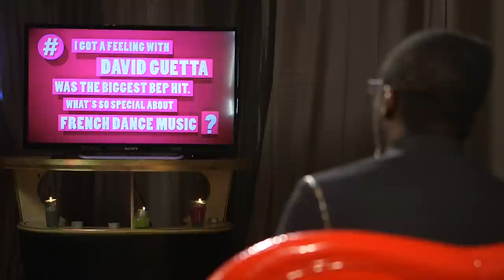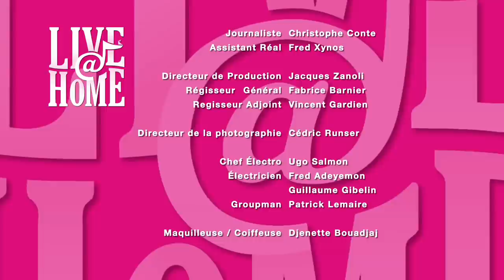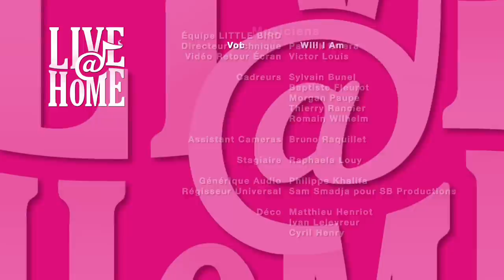Will I Am - Live@Home - Full Show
• This this Love
• Interview
• Free Style
• Interview
• I Miss You (Cover Rolling Stones)
• Interview
• Interview